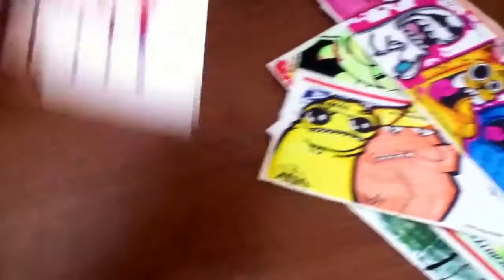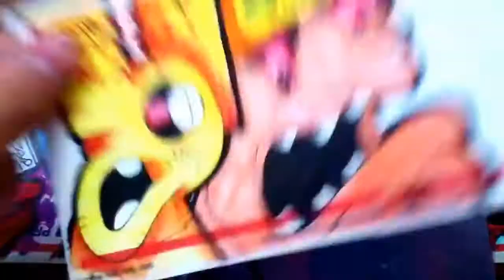sticker pack from Pizark and Neuk street art -graffiti stickers